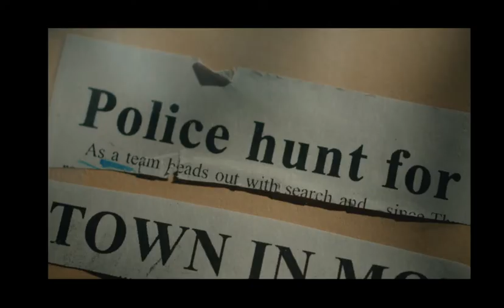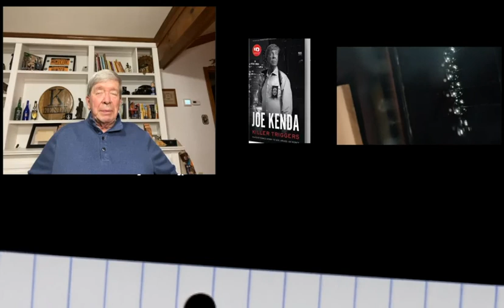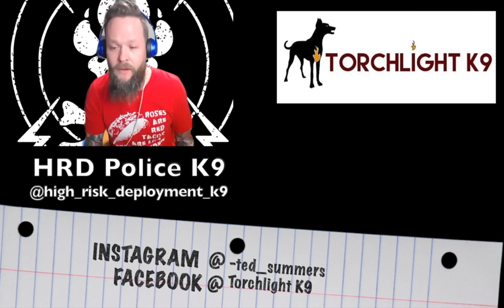EPISODE 125: KILLER TRIGGERS with LT Joe Kenda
Your Working Dog Radio Hosts, Eric @vanessk9 & Ted @ted_summers sit down with Lt. Joe Kenda, a twenty-three-year veteran of the Colorado Springs Police Department. Lt. Kenda spent twenty-one years chasing killers as a homicide detective and commander of the major crimes unit. Kenda and his team solved 356 of his 387 homicide cases, getting a 92 percent solve rate—one of the highest in the country. After retiring from law enforcement, he starred in Homicide Hunter: Lt. Joe Kenda, an American true-crime documentary series that ran for nine seasons on the Investigation Discovery network. See Lt. Kenda on his new crime series, American Detective, available to stream now on discovery+.⁣ ⁣ So sit down, tune in, and learn a thing or two from this incredible legend - AND THEN get his new book KILLER TRIGGERS:⁣

You can now watch the podcast on YouTube!⁣ ⁣

Thank you to our amazing partners:⁣

Music with permission by @brotherdege ⁣ brotherdege.net⁣

Edited by @wdrginger